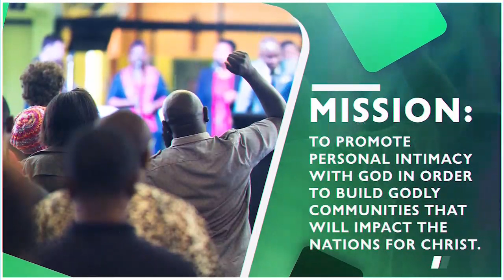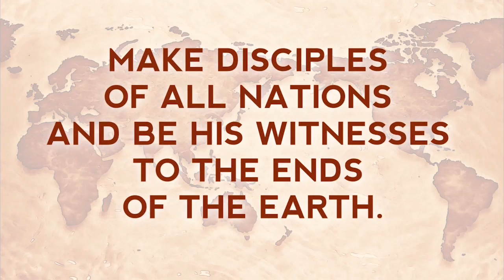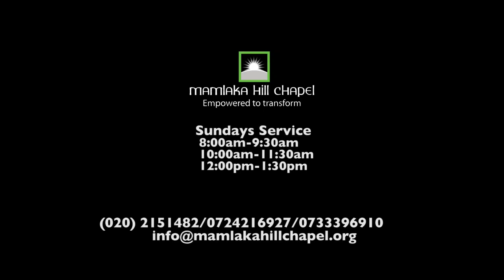God's calling by Pst Charles Ng'ang'a 17th February 2019 (Full Service)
The Song list for this Sunday